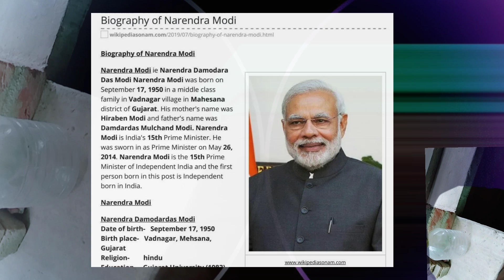Best Moments of Prime Minister Narendra Modi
This video explaining about Indian prime minister Narendra Modi's Childhood Life to present . WE FOLLOW YOUTUBE COMMUNITY GUIDELINES CAREFULLY . IT IS A PEACEFUL CONTENT.